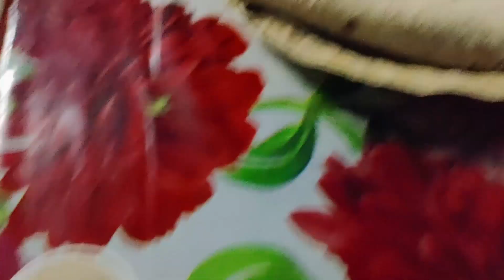NEW Santali Vlog video